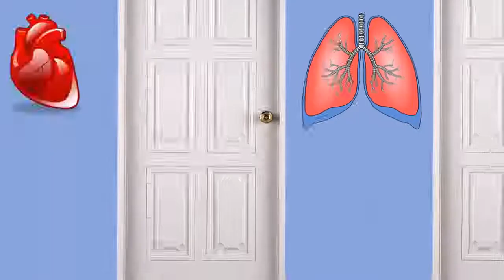2017Мультик Маша и Медведь Объелась на море новая серия Развивающие мультики для детей Сборник 2017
2017 Мультик Маша и Медведь Объелась на море новая серия Развивающие мультики для детей Сборник 2017